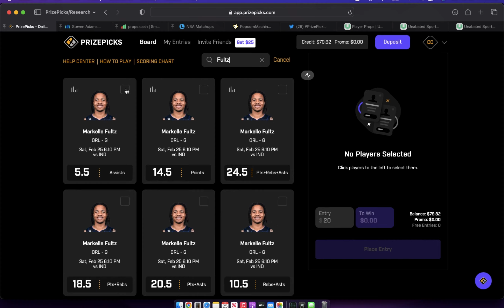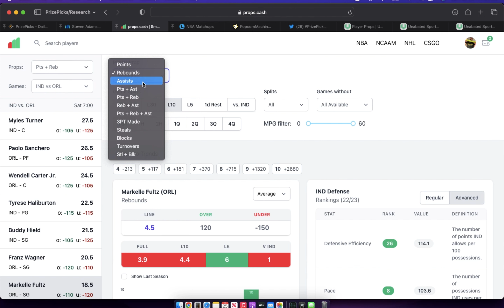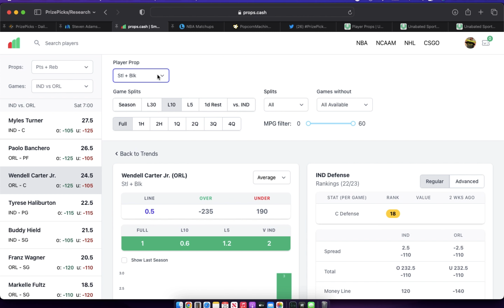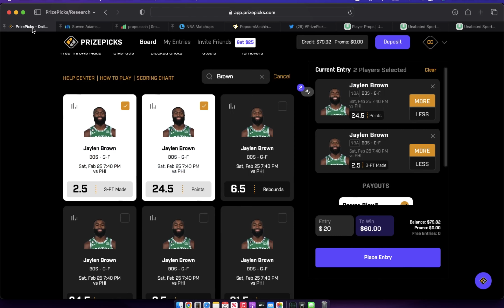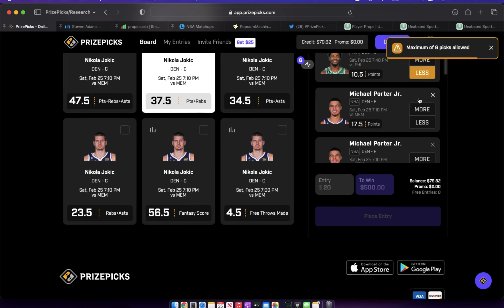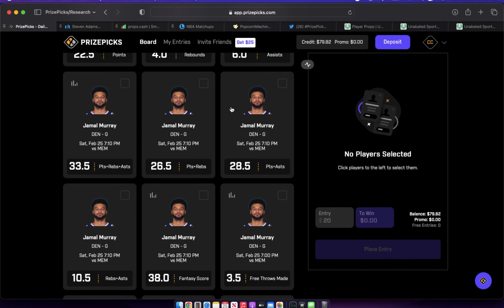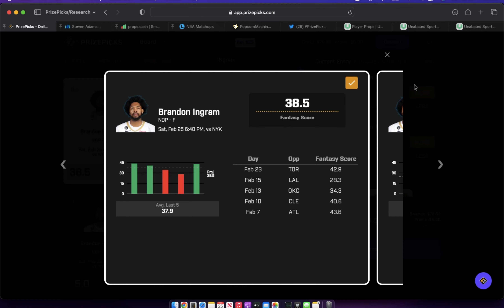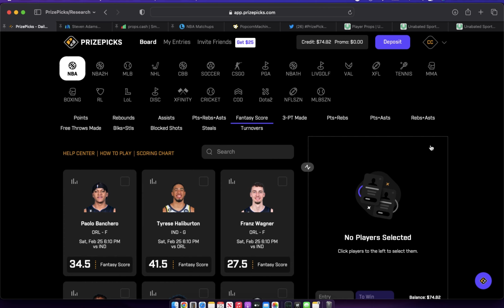FREE PRIZEPICKS 2/25/23 🏀 NBA PLAYER PROPS FINAL LOOK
Free Prizepicks NBA Players Props for Saturday 2/25! This will be our final look at today's NBA Player Props before locking these plays in to construct my 6 Pick Flex slips today, along with a 2 man Power Play.

Music by Chinsaku - A b s t r a c t (THANK YOU)